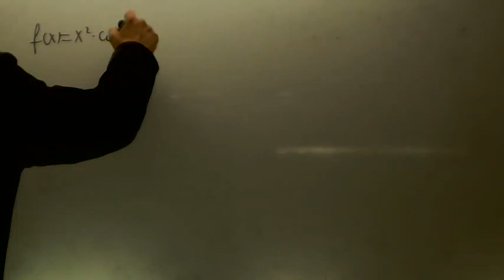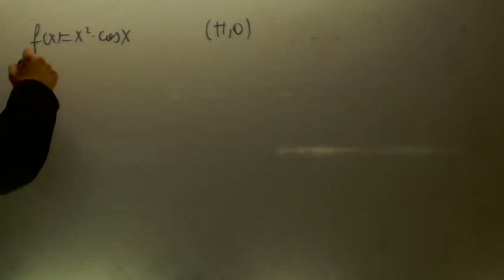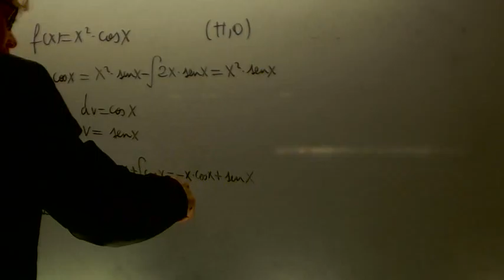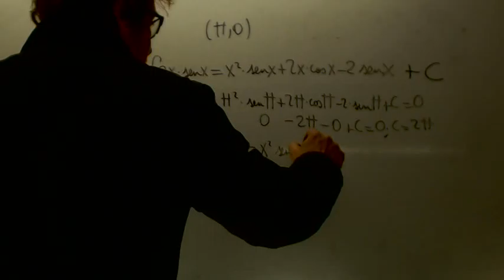Integral por partes doble Calcular C Matematicas 2 Bachillerato Academia Usero Estepona